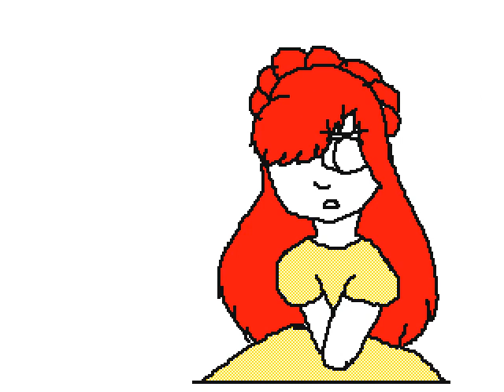levina au 3